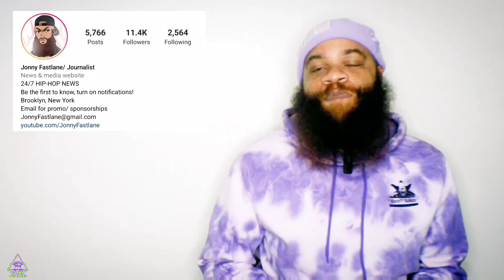Lance Reddic passes away